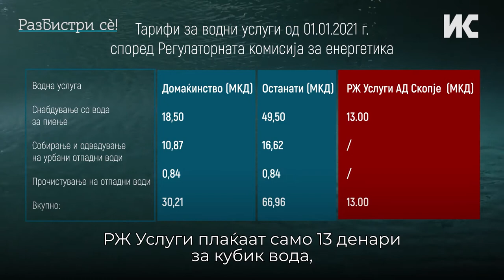Индустриските објекти во скопска Железара за вода плаќаат двојно помалку од едно домаќинство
РЖ Услуги, која ги снабдува со вода индустриските објекти во старата скопска Железара, плаќа пет пати поефтина цена од останатите стопански субјекти во Скопје и двојно помалку од едно скопско домаќинство. А станува збор за истата вода која скопјани ја користат за пиење од изворот Рашче. Од РЖ Услуги молчат дали имаат друго решение за обезбедување вода за производствениот процес, а Градот Скопје ја толерира оваа компанија.